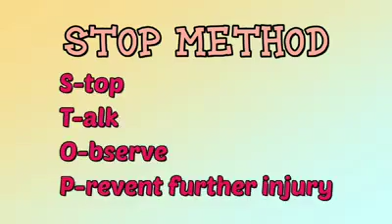WARM-UP and COOL DOWN ROUTINE (STOP and RICE METHOD)